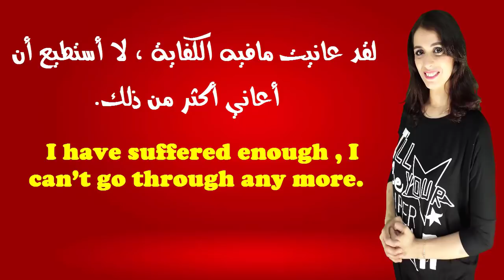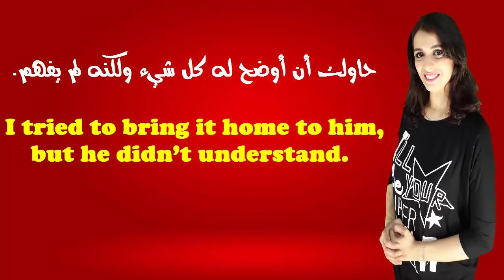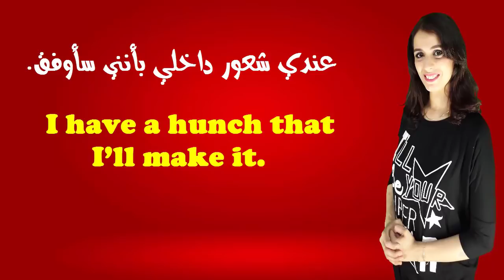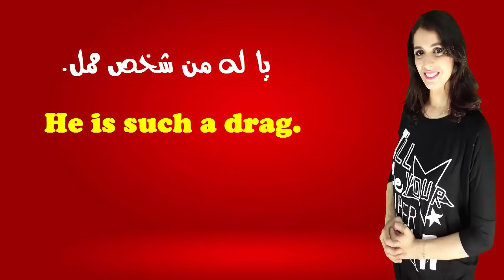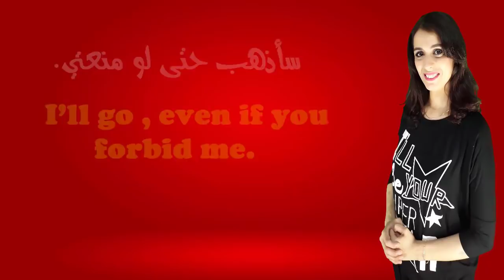عبارات شائعة فى اللغة الانجليزية 4